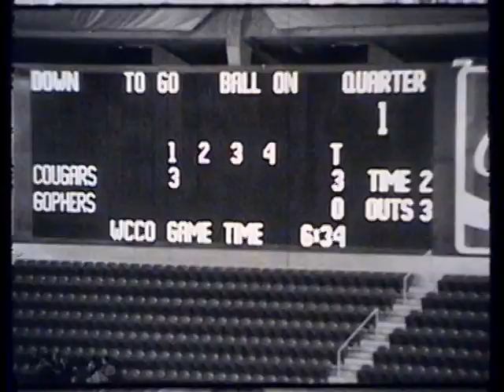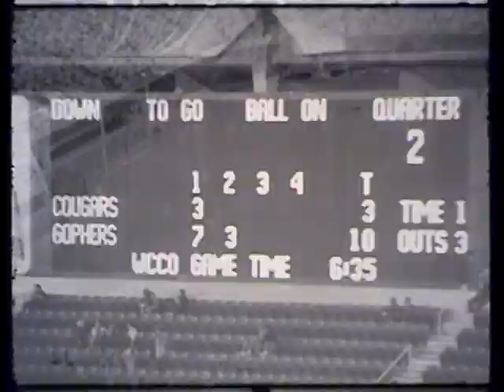Minnesota vs. Washington State University, 1982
1982 Washington State University lost to the University of Minnesota in this 30 minute long black and white silent video.  This video is made from 5 reels of 16 mm film.The 2 WSU offense reels are at the beginning, followed by the 2 WSU defense reels at 12:01, followed by the kicking reel at 25:27. The final score of the game was WSU 11 Minnesota 41.